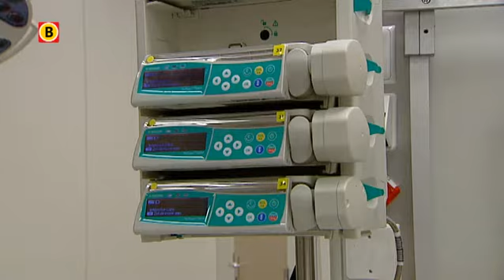Mobiele CT-scan in traumakamer Sint Elisabethziekenhuis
Het St. Elisabeth Ziekenhuis in Tilburg neemt dinsdag twee nieuwe traumakamers met een mobiele CT-scanner in gebruik. Ze investeert meer dan een miljoen euro in de nieuwe apparatuur.